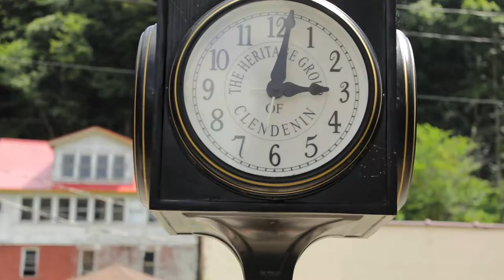The Spirit of West Virgina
God Has A Plan For Clendenin, West Virginia
Next Step Ministries